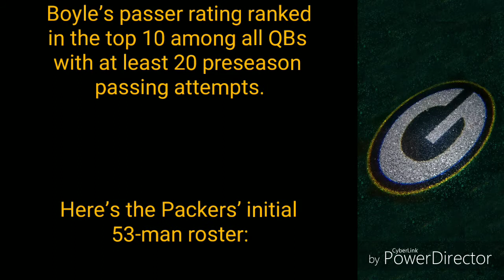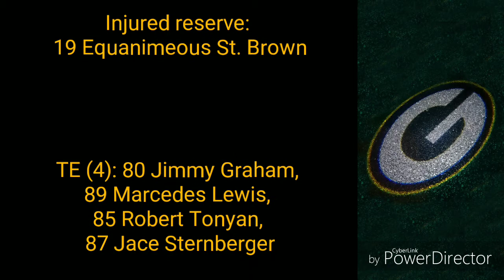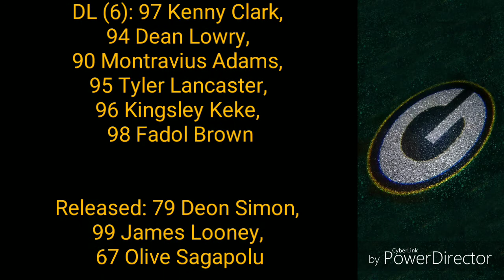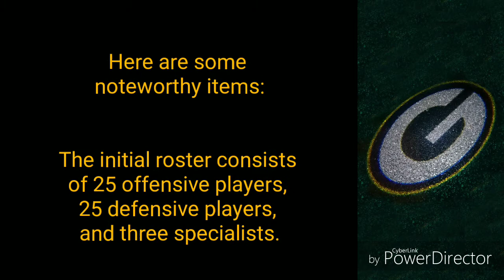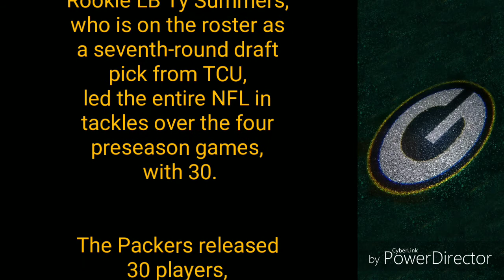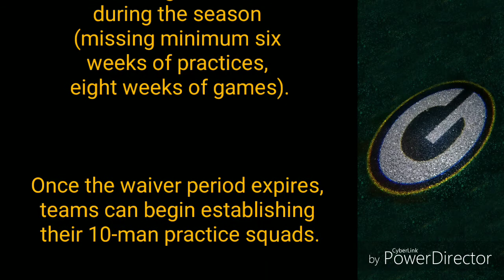Here's The Initial 53 - Man Roster 2019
NFL / Sports / Football / American Football / Green Bay Packers / Packers / Green and Gold